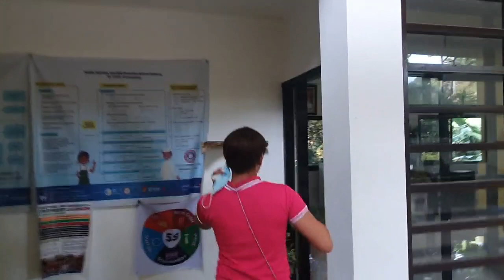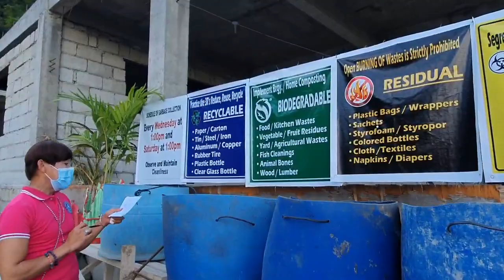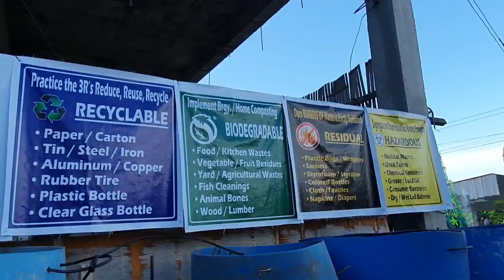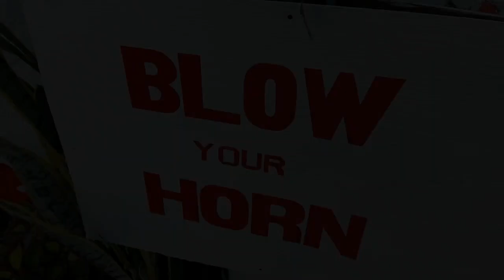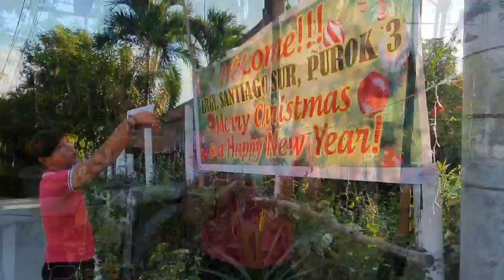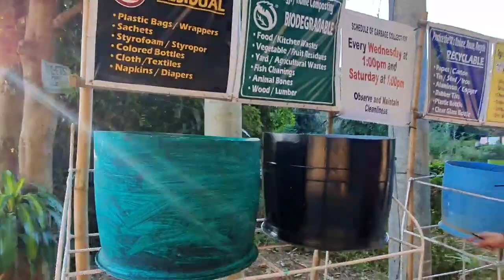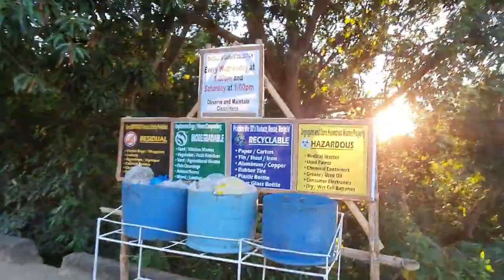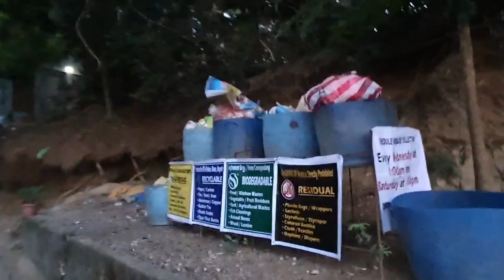Tuklasin ang Ganda ng Barangay Santiago Sur, CSFLU ngayung kapaskuhan.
Nagpapasalamat ako ng marami sa Punong Barangay ng Santiago Sur, City of San Fernando, La Union para sa kanyang imbitasyon na ako ay maging isang miyembro ng hurado para maitanghal ang pinaka GREENEST, CLEANEST at SAFEST na Purok sa naturang Barangay.
Sadyang nabighani ako sa natatanging ganda ng kanilang Barangay.